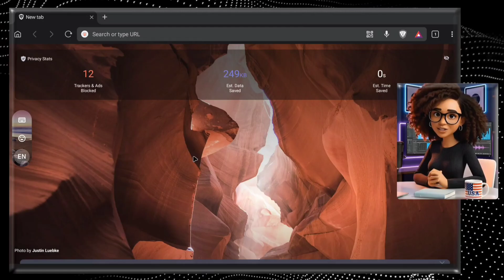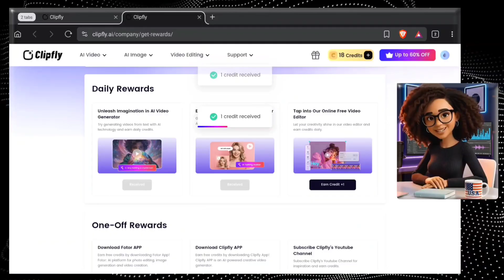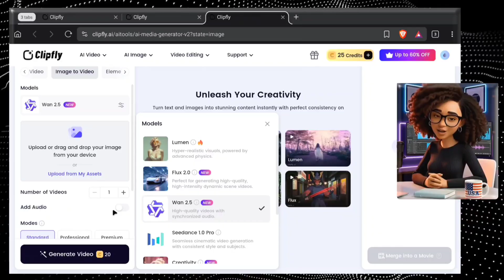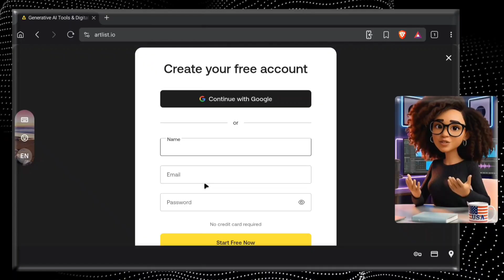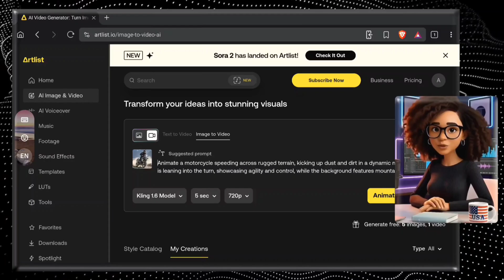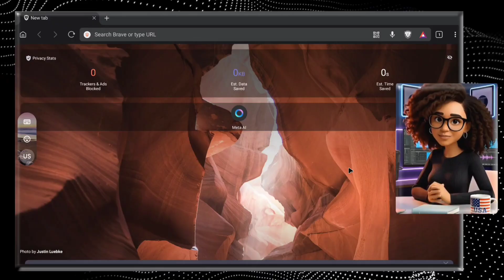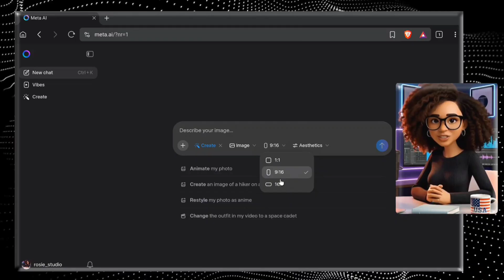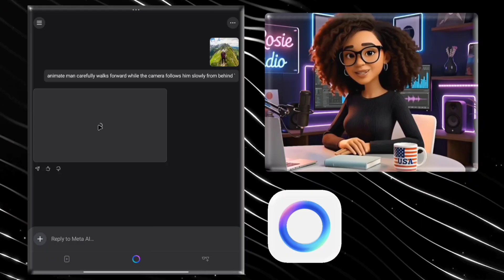Top 3 BEST Unlimited AI Image To Video Generator ( 100% FREE )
​In this tutorial, I'll show you how to generate unlimited AI videos from images, absolutely for free! Stop wasting money on credits – this is your ultimate guide to creating high-quality AI videos without spending a single penny. We'll explore 5 incredible AI image-to-video tools and then rank the top 3 based on video quality.

​👉 Tools used in this video:

​Clipfly AI (Free AI video generator, unlimited trick revealed!)

​Artlist AI (Free AI video generator, Kling Model)

​Meta AI (Free AI image to video, unlimited usage, video extension)

​🎬 Timestamps -

0:00 - Introduction
0:54 - First AI Tool
4:12 - Second AI Tool
6:12 - Third AI Tool
9:08 - Experiment Result
9:28 - Ranking
10:05 - Conclusion

✔ Generate unlimited AI videos from images for FREE
✔ Discover the best free AI image-to-video tools
✔ Learn secret tricks to get endless free credits
✔ Perfect for beginners starting on YouTube or content creation
✔ Get high-quality AI videos without a watermark

This FREE & UNLIMITED AI Creates Images AND Videos (100% Legal!)
5 FREE & UNLIMITED AI Video Generators (Text-to-Video + Image-to-Video) | 2025 Guide
5 FREE & UNLIMITED AI Video Generators (Text-to-Video + Image-to-Video)
Free image to video ai generator
free image to video generator
Free image to video ai generator unlimited